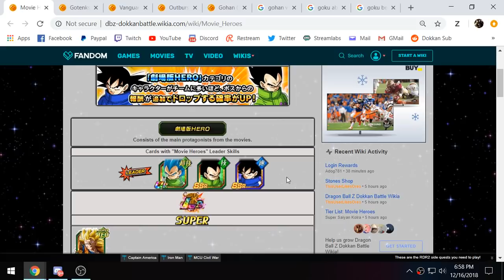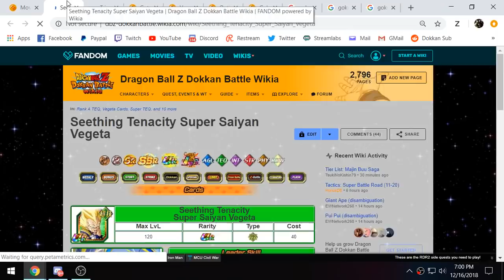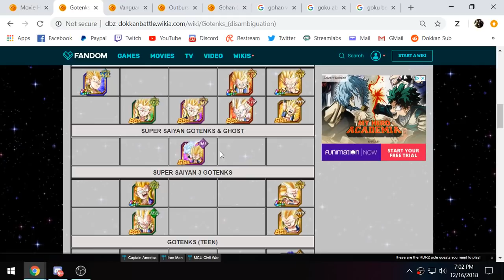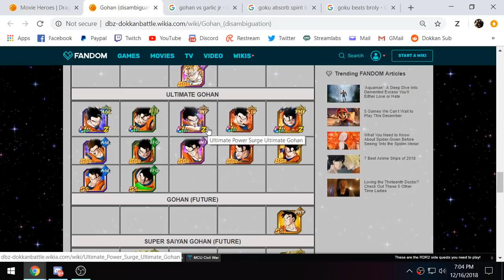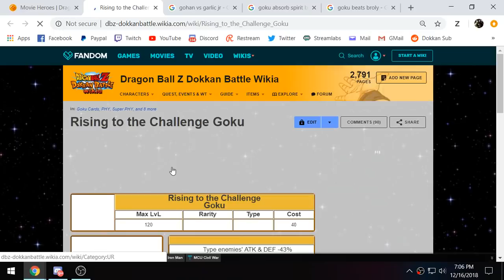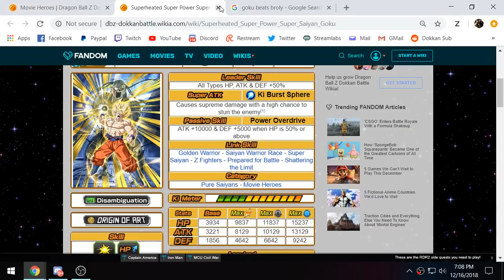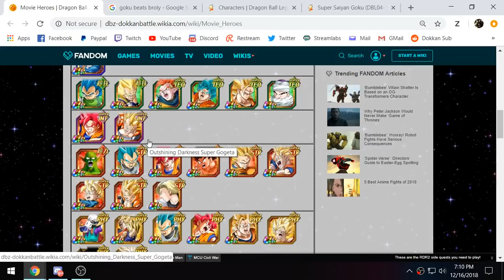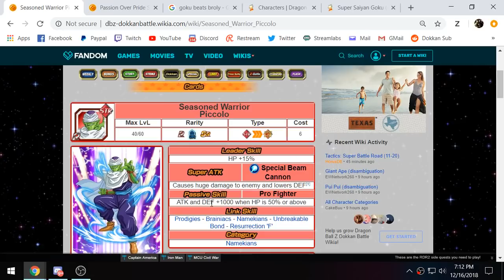GOGETA BLUE'S CATEGORY? WHAT IS THE FUTURE OF THE MOVIE HERO CATEGORY? (DBZ: Dokkan Battle)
Video Title: GOGETA BLUE'S CATEGORY? WHAT IS THE FUTURE OF THE MOVIE HERO CATEGORY? (DBZ: Dokkan Battle)